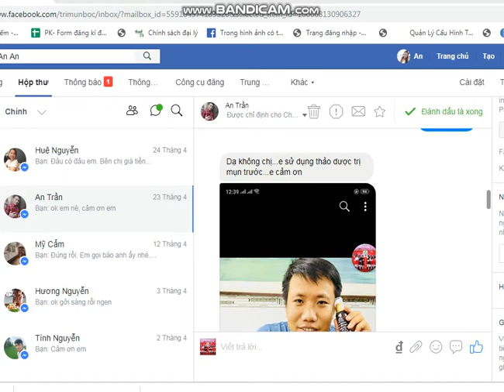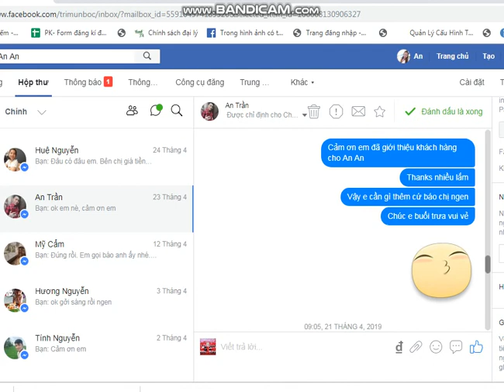feeback dieu tri mun trung ca ban an tran thao duoc an an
thảo dược an an thuốc trị mụn an an